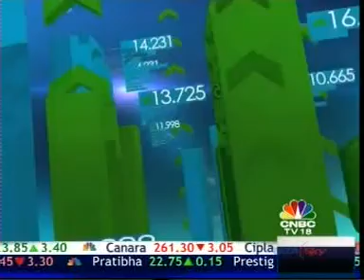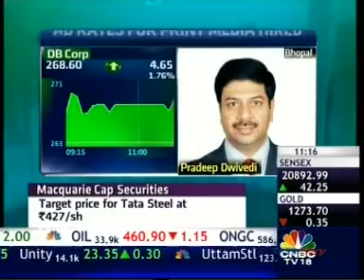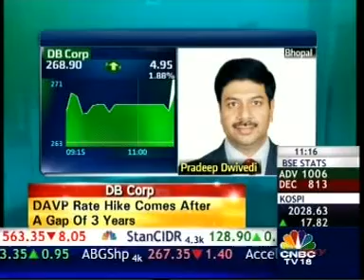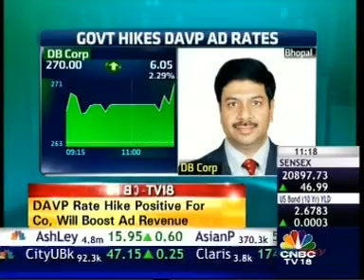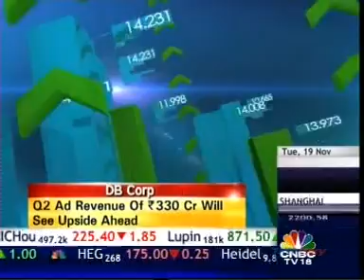PRADEEP DWIVEDI CNBC TV18 191NOV13 1114AM